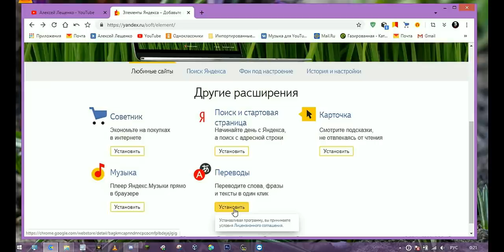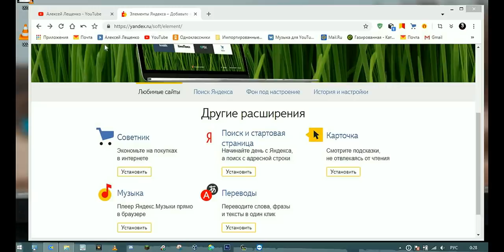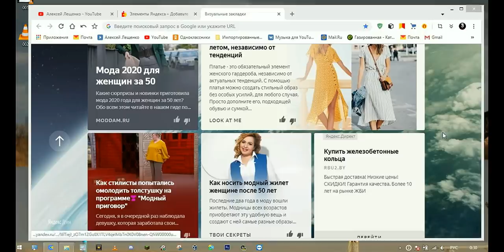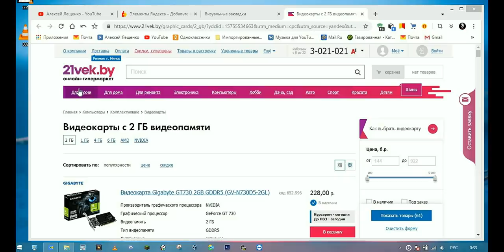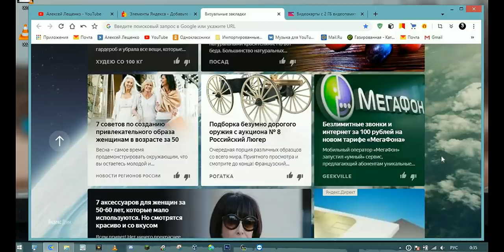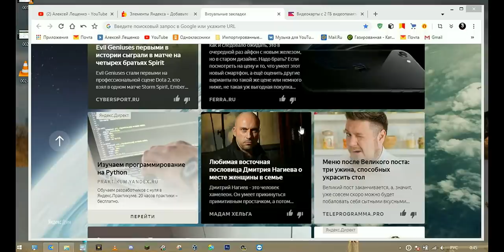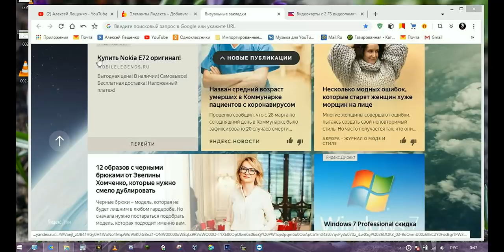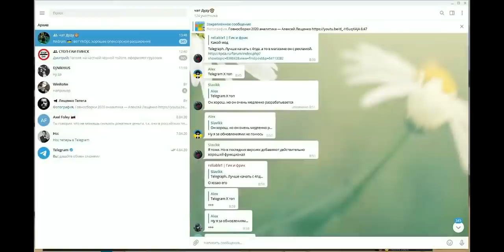Пару слов про Яндекс Элементы